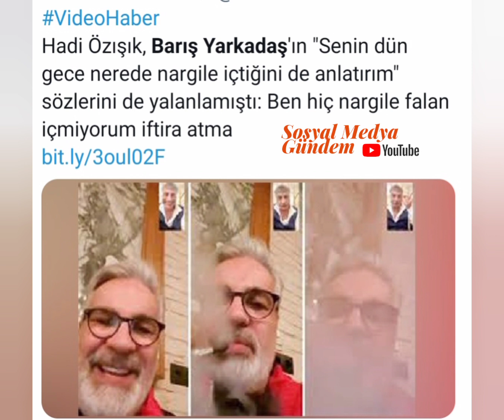Hadi Özışık, Barış Yarkadaş'ın nargile iddiasını da yalanlamıştı: Hiç içmiyorum, iftira atma!!!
**Hadi Özışık, Barış Yarkadaş'ın nargile iddiasını da yalanlamıştı: "Hiç nargile falan içmiyorum iftira atma"

** gazeteci Hadi Özışık ile gazeteci Barış Yarkadaş'ın diyaloğu sosyal medyaya düştü: "Ben nargile içmem, iftira atma"

***Sedat Peker videosunda nargile içen Hadi Özışık, geçen hafta Barış Yarkadaş'ın "Senin dün gece nerede nargile içtiğini de anlatırım" sözlerini "Ben nargile içmem, iftira atma" diye tepki göstermiş

Hadi Özışık, Barış Yarkadaş'ın "Senin dün gece nerede nargile içtiğini de anlatırım" sözlerini de yalanlamıştı: Ben hiç nargile falan içmiyorum iftira atma